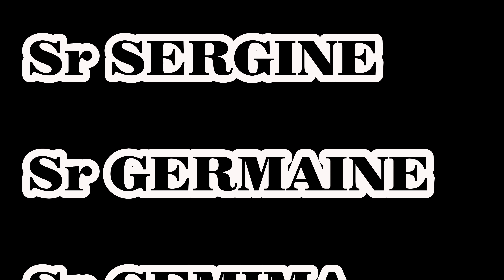VERBUM BIBLE SBB 2018 GROUPE 4